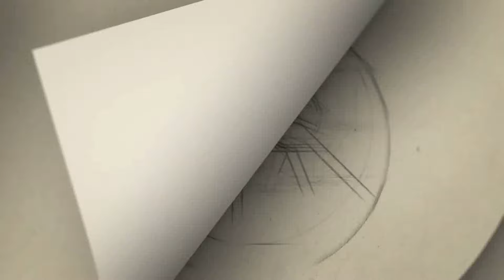விஜய் மக்கள் இயக்க பொதுச் செயலாளர் புஸ்ஸி ஆனந்த் பேட்டி | Tamizhaga Vetri Kazhagam Vijay Politics 🔥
தேர்தல் ஆணையத்தில் விஜய் மக்கள் இயக்கம் | Vijay Political Party | Vijay Makkal Iyakkam | Tamilaga Vetri Kazhagam